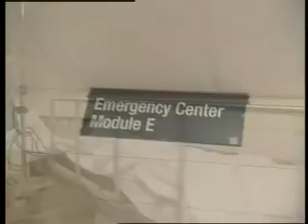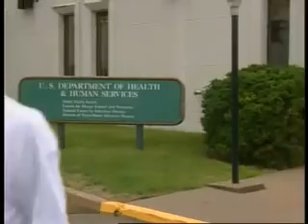West Nile Virus - USA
18 October 2001
When West Nile Virus broke out in New York in 1999, it caused panic. Researchers are getting closer to finding a vaccine, monitoring the cities mosquitoes, but the city remains on high alert.